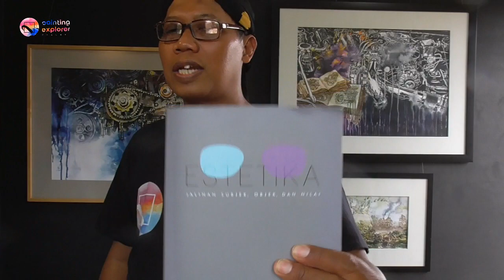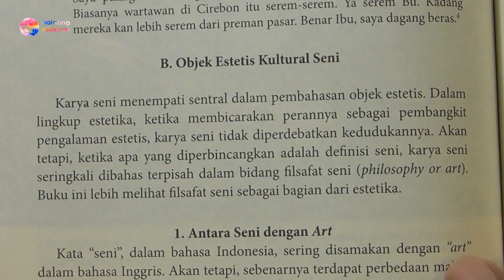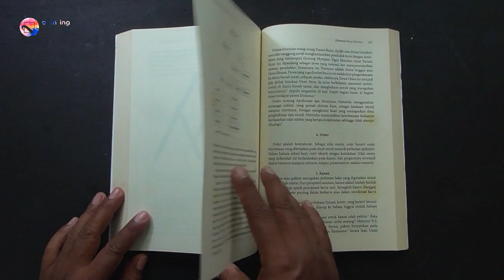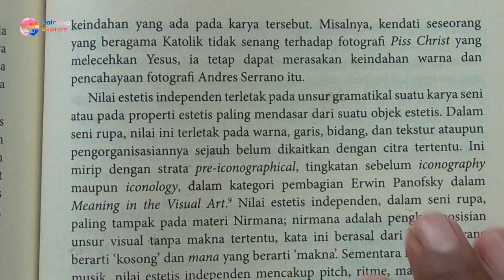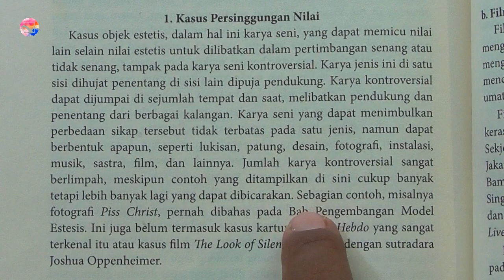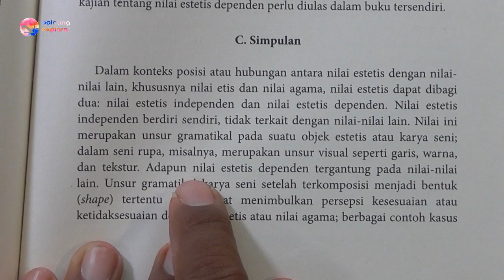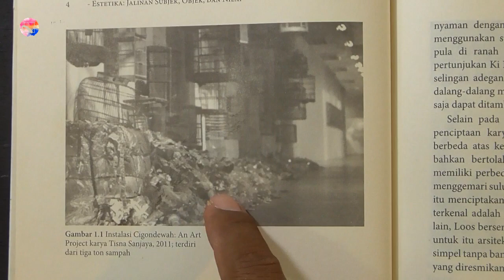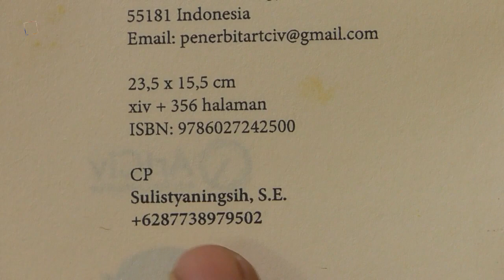Foto Tara Basro: Apakah karya seni kebal hukum? Analisis Estetika Filsafat Seni, Deni Je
Terhadap foto Tara Basro, Menkominfo menyatakan, "Evaluasinya adalah itu bagian dari seni atau bukan. Kalau itu bagian dari seni, maka itu hal yang biasa. Namanya juga seni." (DetikNews, 5/3/2020)

Benarkah seni kebal hukum?

Simak ulasannya di:
Judul buku :
ESTETIKA: JALINAN SUBJEK, OBJEK, DAN NILAI .
Penulis :
Deni Junaedi

Buku ini memiliki dua keunggulan sekaligus, yaitu mampu memetakan secara tepat berbagai persoalan estetika dan dapat menempatkan teori estetika yang sering dipandang melangit ke wilayah praktis berkesenian maupun berkebudayaan secara luas. Selain itu, peran estetika sebagai kajian multidisiplin juga ditunjukkan, seperti keterkaitannya dengan filsafat, psikologi, semiotika, sosiologi, antropologi, kajian budaya, komunikasi, politik, ekonomi, sejarah, agama, dan selainnya. .
Jalinan antara subjek, objek, dan nilai dalam proses estetis dikaji secara komprehensif. Pada persoalan subjek, pembahasan diarahkan ke pengalaman spektator maupun kreator. Di wilayah objek, kupasannya meliputi objek natural dan kultural, baik seni maupun nonseni. Dalam ranah nilai, diskusi meliputi ekspresi nilai estetis – dalam bentuk order, chaos, sublim, atau desepsi – maupun posisi nilai estetis terhadap nilai lain, seperti nilai etis. Untuk memperjelas konsep tersebut, banyak skema dan image karya seni ditebar di halaman buku ini. Kasus yang disodorkan mencakup lukisan, patung, kriya, desain grafis, desain interior, fotografi, film, teater, musik, tari, sastra, pedalangan, game, seni instalasi, seni konsep, performance art, maupun jenis lainnya. .

PENERBIT & RUMAH BUKU ArtCiv
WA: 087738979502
(Sulistyaningsih)

Born: 21 June 1973, Central Java, Indonesia